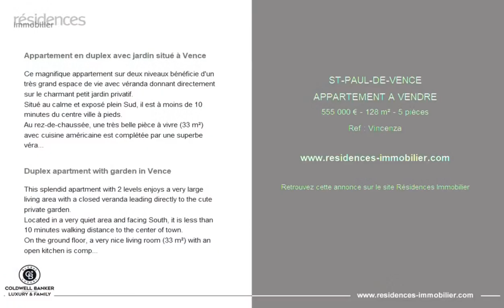SAINT-PAUL-DE-VENCE - APPARTEMENT A VENDRE - 555 000 € - 128 m² - 5 pièce(s)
Référence : Vincenza

Appartement en duplex avec jardin situé à Vence

Ce magnifique appartement sur deux niveaux bénéficie d'un très grand espace de vie avec véranda donnant directement sur le charmant petit jardin privatif.
Situé au calme et exposé plein Sud, il est à moins de 10 minutes du centre ville à pieds.
Au rez-de-chaussée, une très belle pièce à vivre (33 m²) avec cuisine américaine est complétée par une superbe véranda récente (17 m²) avec de grandes baies vitrées, une entrée et un WC invité. Une climatisation réversible offre un grand confort à ce niveau.
A l'étage on trouve 4 chambres, dont trois grandes, toutes avec leur terrasse ou véranda et de belles vues, ainsi qu'un toilette séparé et deux salles d'eau.
L'appartement jouit d'une cave privée de plain pied et d'un parking extérieur numéroté.
La petite copropriété (17 lots) est très bien entretenue et offre un joli jardin paysager.
Les informations sur les risques auxquels est exposé ce bien sont disponibles sur le site internet de Georisques

Duplex apartment with garden in Vence

This splendid apartment with 2 levels enjoys a very large living area with a closed veranda leading directly to the cute private garden.
Located in a very quiet area and facing South, it is less than 10 minutes walking distance to the center of town.
On the ground floor, a very nice living room (33 m²) with an open kitchen is completed by a recent veranda (17 m²) with large bay windows, the entrance and a guest toilet. A reversible AC offers great comfort throughout the year.
On the upper floor are 4 bedrooms, including 3 big ones, all with their balcony, terrace or closed veranda, as well as another separate toilet and 2 shower rooms.
The apartment also benefits from a separate cellar on the same level and one private outside parking space.
The small residence (17 lots) is very well maintained and offers a lovely landscaped garden.
Information on the risks to which this property is exposed is available on the Georisques website

Cette annonce vous est proposée par l'agence Coldwell Banker Luxury & Family

|2849023|